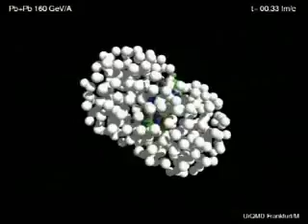Weizmann Institute ATLAS Group